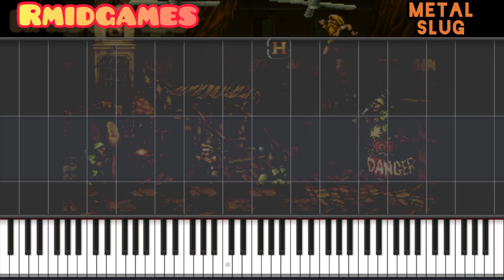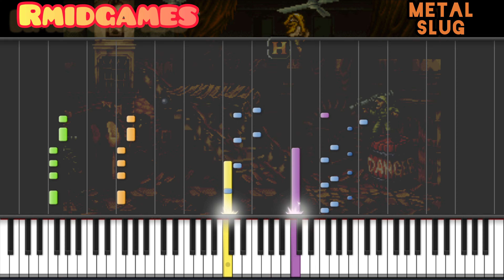Metal Slug - Mission 4 (MIDI)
Arquivos hospedados no G Drive, caso o link não esteja funcionado avise nos comentários!

Game: Metal Slug
System: SNK Neo Geo
Composer: Takushi Hiyamuta (HIYA!), JIM
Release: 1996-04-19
UsedChips: YM2610/B